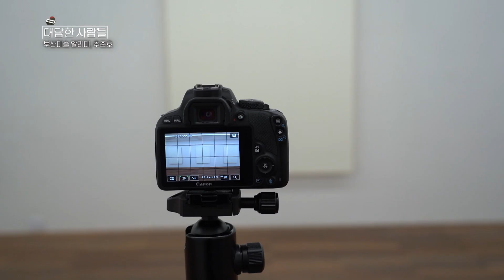[대담한사람들] 부산미술 알리미, 추준호 | KBS 221213 방송